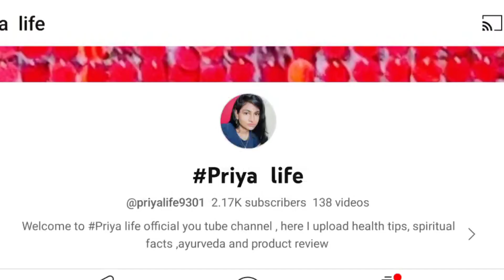चमगादड़ का अचानक से घर में घुसना शुभ होता है या अशुभ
क्या आपके घर भी आते है रात में चमगादड़,जानिए क्या संकेत देता है चमगादड़ का घर आन ,chamgadad ka Ghar aana ,chamgadad ghar kyo aate hai, chamgadad ka Ghar me aana ,chamgadad ka raat me aana, chamgadad ke sanket, chamgadad kab aate hai
चमगादड़ का अचानक से घर में घुसना शुभ होता है या अशुभ?shortvideo अक्सर आपने देखा होगा कि कुछ लोगों के घर में अचानक से से चमगादड़ आ जाती है. बता दें कि अचानक से चमगादड़ आना शुभ और अशुभ दोनों प्रकार के संकेत दे सकता है.changeyourfortune#

Chamgadad ghar me aa Jaye toh kya karna chahiye
Chamgadad ko Marne se kya hota hai
Chamgadad ka ghar me aana
Chamgadad se nuksaan
Chamgadad shubh hota hai ya ashubhe

इस बिडियो में दी गई जानकारी/सामग्री/गणना की प्रामाणिकता या विश्वसनीयता की गारंटी नहीं है। सूचना के विभिन्न माध्यमों/ज्योतिषियों/पंचांग/प्रवचनों/धार्मिक मान्यताओं/धर्मग्रंथों से संकलित करके यह सूचना आप तक प्रेषित की गई हैं। हमारा उद्देश्य सिर्फ सूचना पहुंचाना है, दर्शक या उपयोगकर्ता इसे सिर्फ सूचना समझकर ही लें। इसके अतिरिक्त इसके किसी भी तरह से उपयोग की जिम्मेदारी स्वयं उपयोगकर्ता की होगी